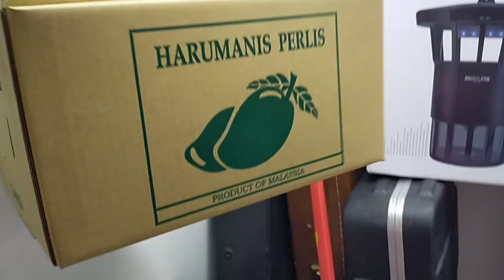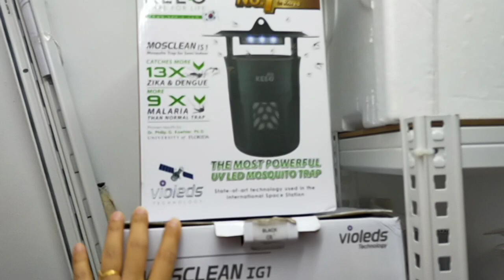Stor bawah tangga diletakkan para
Beginilah stor kecil bawah tangga cik As..semoga boleh menjadi inspirasi bagi rakan2 untuk mengusun barang di dalam stor..semua barang yang disimpan dalam stor ni..mmg akan digunakan..terima kasih sudi menonton